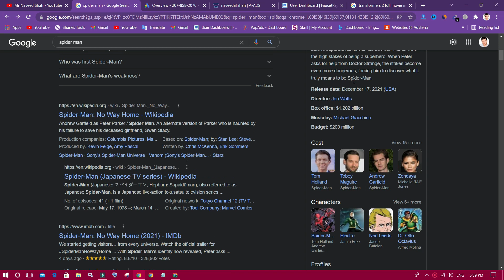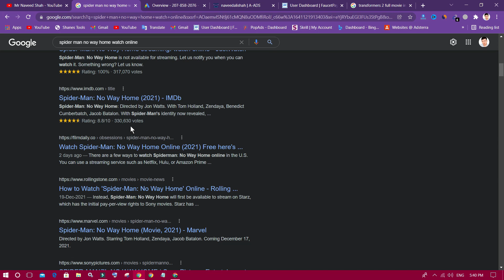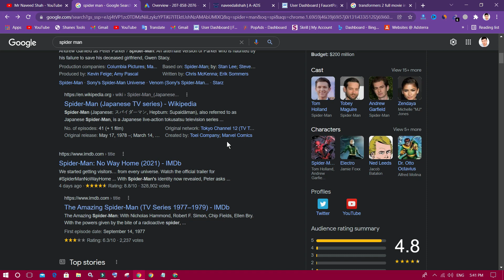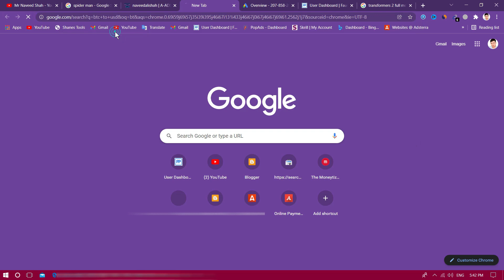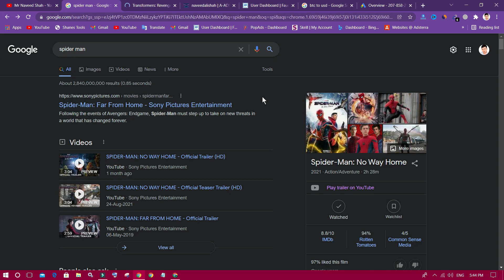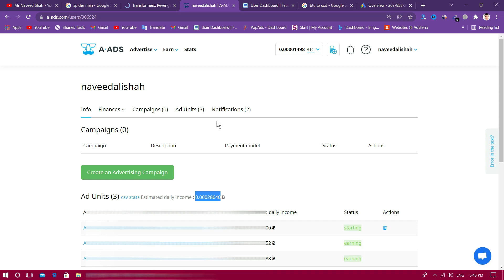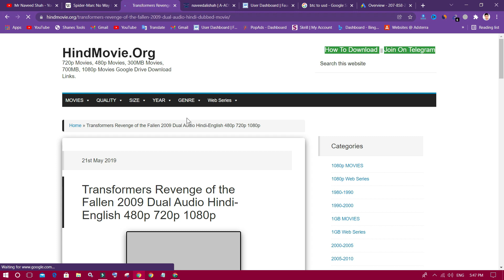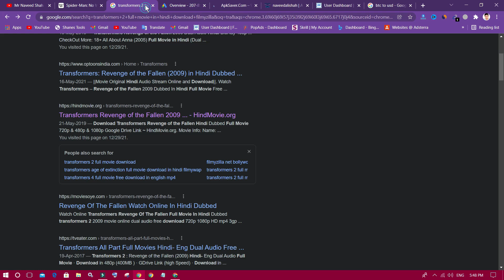Earn $60 Per Day On Blogger Using This Copy Paste Method Mr Naveed Shah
guys ager ap ko blogging ke bare ma pata hai tu ase method ko jo video ma share ke hai use ker ke per day $60+ earn kerskte ho ase be zeyada guys copy paste work hai totally